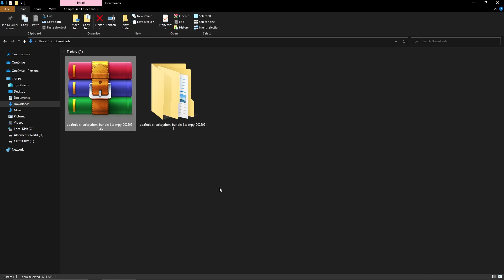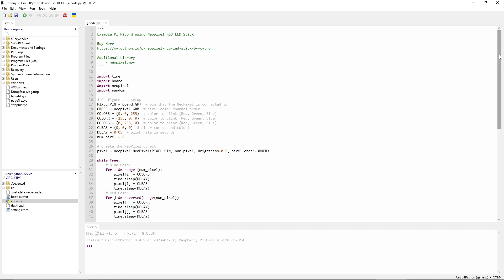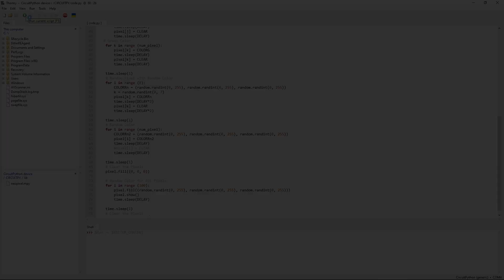Controlling RGB LED Stick with Maker Pi Pico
WARNING: This video contains flashing lights or patterns that may trigger photosensitive epilepsy or other similar conditions. ⚠️

In this video, we show you how to configure and program the Maker Pi Pico to control an 8-pixel LED stick. You'll learn how to set different colors and animations, from flashing blue, red, and green, to randomly blinking pixels with random colors. This video will give you some ideas and inspiration to create your own LED animations with the Maker Pi Pico and RGB LED Stick. Let's get started! 🌈💡🤖

Alhamed
Cytron Technologies

Video chapters:
0:00 Intro
0:14 Circuit diagram
0:23 Get started with Pico W
0:34 Coding
2:06 Outro